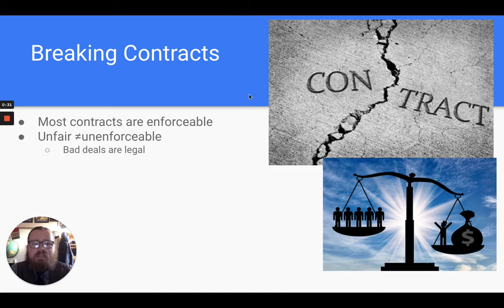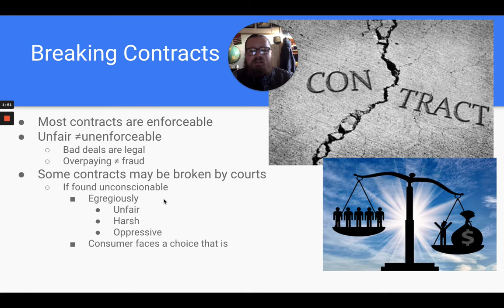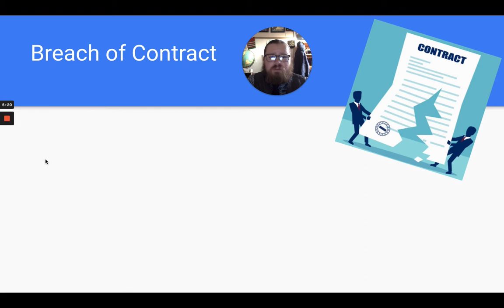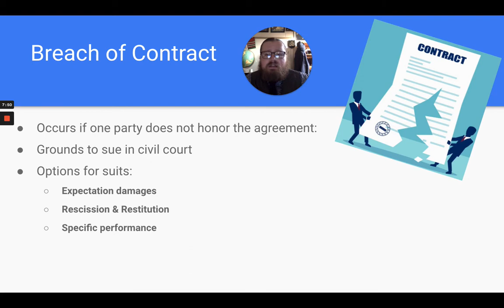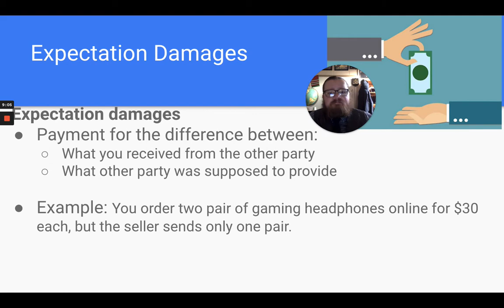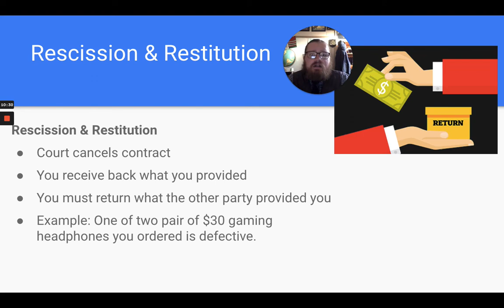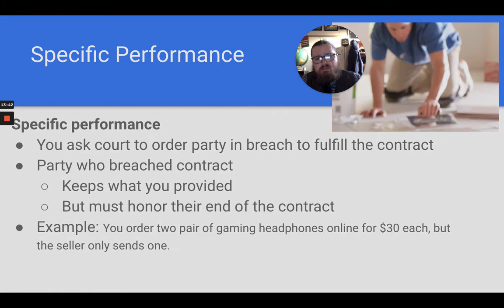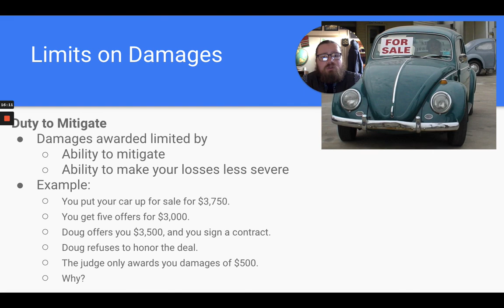Contract Law, Part 2 Dr Brown Central High School Law & Citizen